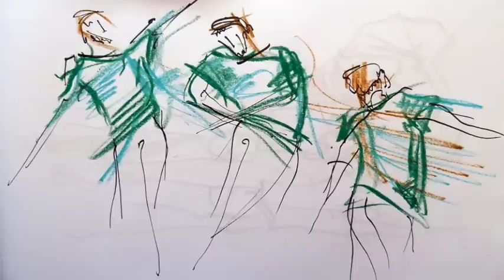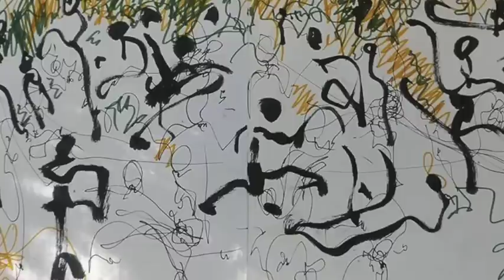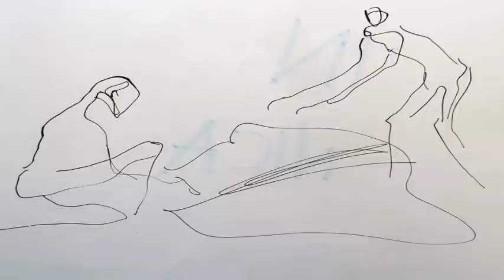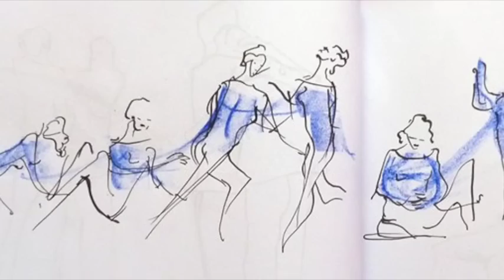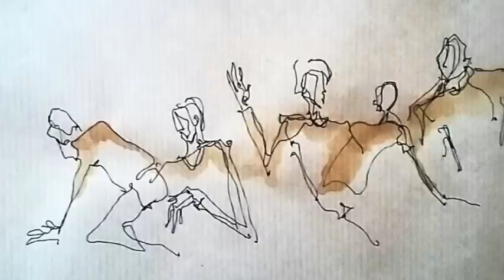Music for Contact Improvisation Jam - Night&Day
Btw, live music in Contact Improvisation is always better :)

Paintings:
Dario Rossi, Giulia Ravarotto